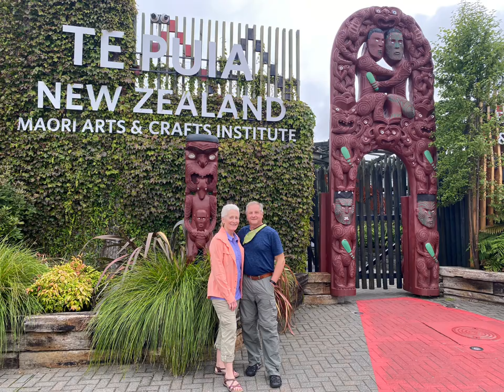Te Po Indigenous Evening Experience at Te Pula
The Te Pula indigenous evening experience in Rotorua begins with an all you can eat feast at the Pataka Kai Restaurant. We were treated to a range of Maori-infused flavours, prepared by Te Puia’s award winning chefs using fresh, locally sourced ingredients.

After dinner, there was a cultural performance at the Te Aribui a Rua meeting house. It consisted of a traditional Maori performances of a pohiri (traditional welcome), moteatea (traditional chant), waiata (song), poi dancing and the famous haka.

Following the performance, we were  taken on a tour of the Te Puia geothermal wonderland.